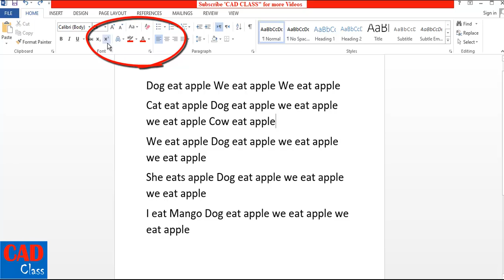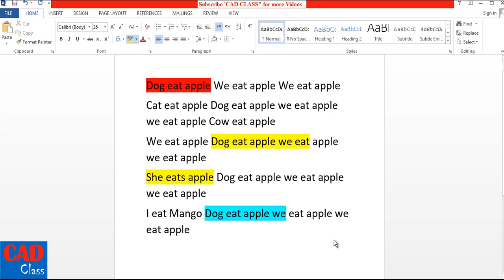How to highlight in Microsoft Word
how to select all in word
how to change highlight colour
shortcut for highlight in word

AutoCAD and Sketchup Video Tutorials